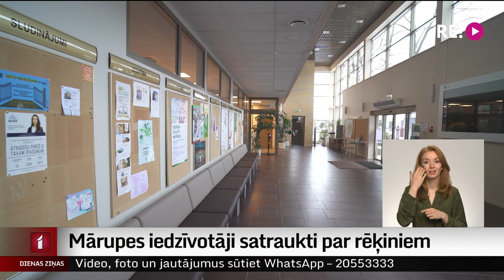Mārupes iedzīvotāji satraukti par rēķiniem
No 1. marta Mārupes iedzīvotājiem siltumenerģijas tarifs paaugstināsies par gandrīz 70 procentiem. Daļa iedzīvotāju atzīst, ka rēķinus ir grūti apmaksāt jau tagad, tāpēc gaidāmais tarifu kāpums liks ne tikai ierobežot tēriņus, bet arī domāt, no kā atteikties, lai ietaupītu.